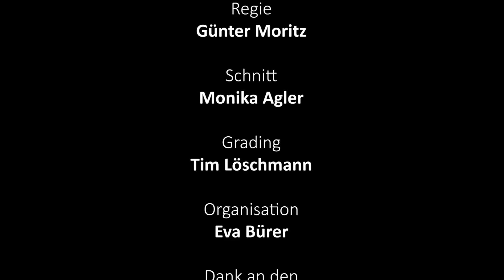PferdeTALK Folge 3 - wie trainiert man Pferde am besten?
Bernd Hackl, Katja Schnabel, Jana Ebinger und Alexandra Schmid diskutieren, wie man Pferde am besten trainiert. Horsemanship? Positive Verstärkung? Das und mehr erfährst du in dieser Folge!
Über uns:
ist das Online-Magazin für Reitbegeisterte und Pferdefreunde im Internet! Aktuell, vielseitig, interaktiv, hochwertig und spannend präsentieren wir tolle Rasseportraits, Gesundheitsbeiträge, Pferdeausbildung & Pferdeerziehung und interessante Themenspecials rund um die Themenwelten Pferd, Reiten und Fahren.